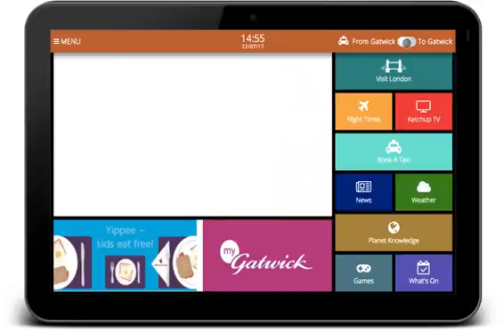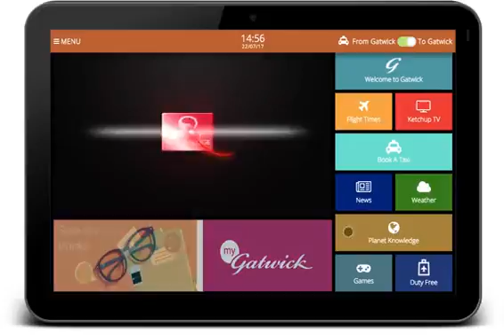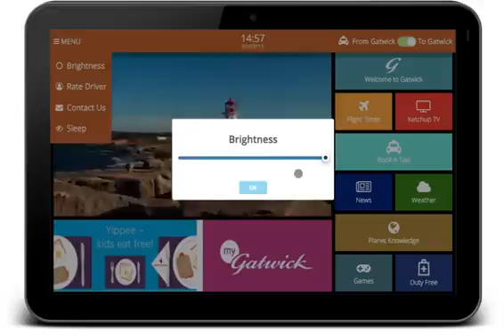Qaboo Gatwick theme